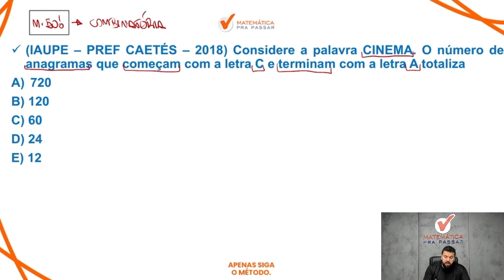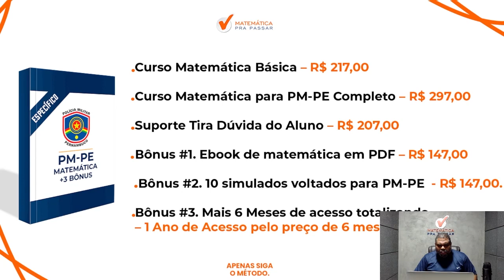Matemática PM PE | Análise combinatória ficou fácil